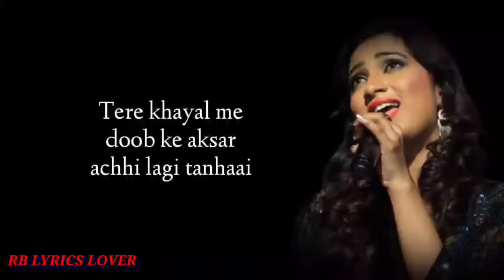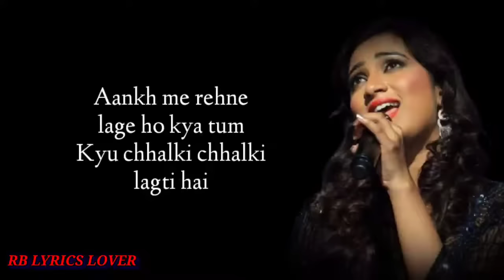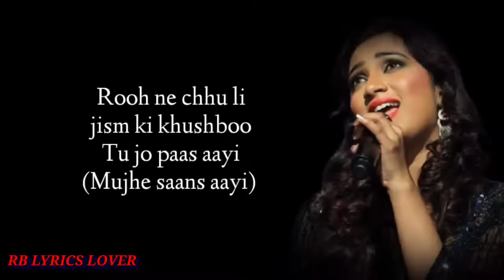Saans Me Teri Lyrics | Shreya Ghoshal | Arijit Singh | Kaitrina kaif | SRK | RB Lyrics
Saans is a hindi song from the 2012 movie Jab Tak Hai Jaan. Saans singers are Mohit Chauhan, Shreya Ghoshal. Saans composer is A.R. Rahman and Saans lyricist or song writer is Gulzar (Sampooran Singh Kalra). Saans music director is A.R. Rahman. Saans features Shahrukh Khan, Katrina Kaif, Anushka Sharma. Saans director is and the producer is . The audio of Saans song was released on 13th November, 2012 by YRF Music. Saans YouTube video song can be watched above.
Movie/album: Jab Tak Hai Jaan
Singers: Mohit Chauhan, Shreya Ghoshal
Song Lyricists: Gulzar (Sampooran Singh Kalra)
Music Composer: A.R. Rahman
Music Director: A.R. Rahman
Music Label: YRF Music
Starring: Shahrukh Khan, Katrina Kaif, Anushka Sharma
Release on: 13th November, 2012

Rooh ne chhu li jism ki
Khushboo tu jo paas aayi
Tu jo paas aayi tu jo paas aayi
Saans me teri saans
Mili toh mujhe saans aayi
Mujhe saans aayi
Mujhe saans aayi

Kab tak hosh sambhale koi
Hosh ude toh ud jaane do
Dil kab seedhi raah chala hai
Raah mude toh mud jaane do

Tere khayal me doob
Ke aksar achhi lagi tanhaai
Mujhe saans aayi
Mujhe saans aayi

Raat teri baahon me kate toh
Subah badi halki lagti hai
Aankh me rehne lage ho kya tum
Kyu chhalki chhalki lagti hai

Mujhko phir se chhu ke bolo
Meri kasam kya khaai
Mujhe saans aayi
Mujhe saans aayi

Mujhe saans aayi
Mujhe saans aayi
Tu jo paas aayi.